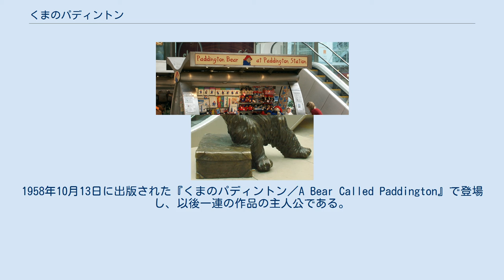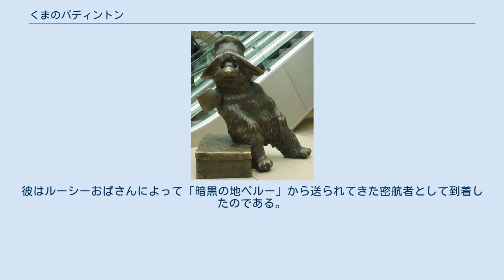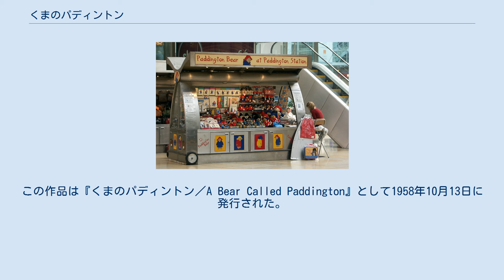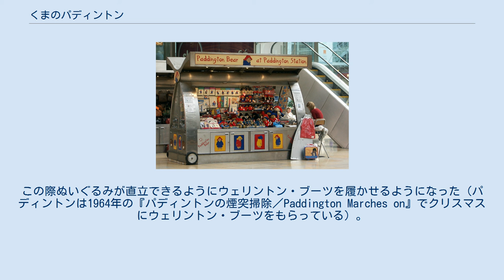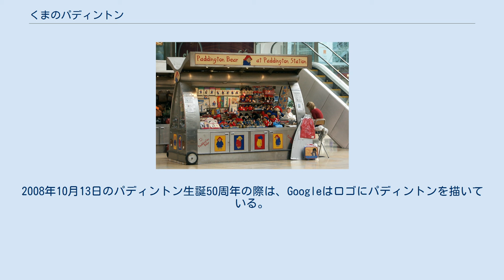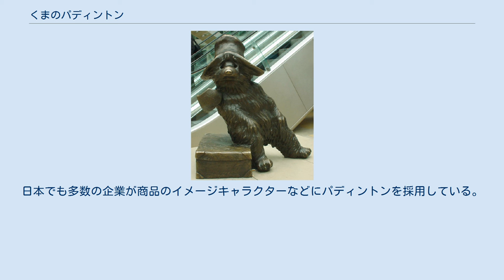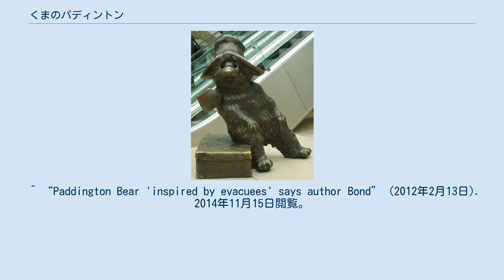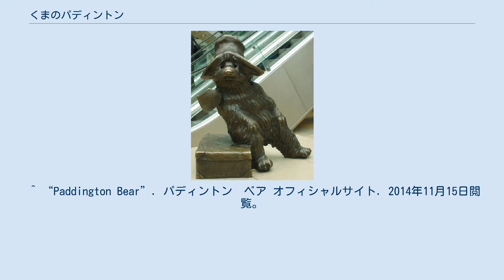くまのパディントン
くまのパディントン（Paddington Bear）は、イギリスの作家マイケル・ボンドの児童文学作品に登場する架空のクマのキャラクター。
1958年10月13日に出版された『くまのパディントン／A Bear Called Paddington』で登場し、以後一連の作品の主人公である。
このオリジナルのパディントンはペギー・フォートナムの手によって描かれた。
70の作品が30の言語で出版されており、全世界で3000万部を売り上げている。
日本で最初に刊行されたのは1967年、福音館書店からである。
 パディントンはパディントン駅で古ぼけたスーツケースの上に座っているところをブラウン夫妻に発見される。
彼のコートには「このくまをよろしくお願いします」（"Please look after this bear. Thank you."）と書かれた札がついていた。
彼はルーシーおばさんによって「暗黒の地ペルー」から送られてきた密航者として到着したのである。
ブラウン一家に自分のスペイン語の名前は「発音しにくい」ことを伝えると、一家は彼のことを出会った駅名をとってパディントンと呼ぶことにした。
一家は彼をポートベロー・ロード近くのウィンザー・ガーデン32番地にある自宅へ連れて行く。
パディントンは礼儀正しい紳士的なくまであるが、彼のまわりはひっきりなしにトラブルが巻き起こってゆく。
何とか上手くいくように努力し、最後には丸くおさまっていく。
ペルーから来たマーマレードが大好きなクマのイギリスでのドタバタ騒動がつづられていく。
 くまのパディントンは作者のマイケル・ボンドが1956年のクリスマス・イブに妻へのプレゼントとして購入した一匹のクマのぬいぐるみが元になっている。
マイケルはこのぬいぐるみに当時パディントン駅近くに住んでいたことからパディントンと名づけた。
彼はクマの話を思いつき、10日のうちに最初の『パディントン』がこの世に生み出された。
この作品は『くまのパディントン／A Bear Called Paddington』として1958年10月13日に発行された。
 作者のマイケルはパディントンがブラウン夫妻に出会うシーンは子供のときに体験した思い出を元にしたと語っている。
第二次世界大戦時にロンドンから疎開してきた子供たちが名札を首からぶら下げて、スーツケースを持ってたたずんでいる映像を、ニュース映画で見たことが原体験となっている。
 マイケルは当初「暗黒の地アフリカ」からはるばるやってきた設定にする予定だったが、アフリカにはクマがいないことを知らされ、パディントンの出身地はメガネグマの棲むペルーに変更となった。
 パディントン駅で販売されるパディントンのぬいぐるみ 初めての商用ベースでのパディントンのぬいぐるみは1972年にガブリエル・デザインズによって製作された。
経営者のクラークソンは子供のジョアンナとジェレミーに、ぬいぐるみの試作品をクリスマスプレゼントとしている。
この際ぬいぐるみが直立できるようにウェリントン・ブーツを履かせるようになった（パディントンは1964年の『パディントンの煙突掃除／Paddington Marches on』でクリスマスにウェリントン・ブーツをもらっている）。
初期のブーツはダンロップ（Dunlop Rubber)製の小さな子供用ブーツであった。しかし供給が追いつかなくなり、靴底に足跡のついたオリジナルのものを使用するようになった。ガブリエル・デザインズはマイケル・ボンドからライセンスを与えられ、彼らが販売したパディントンのぬいぐるみは大ヒット商品となった。しかしライセンス契約を結んでいない海賊製品も出回りガブリエル・デザインズはその対応に追われることになった。経営者であったシャーリー・クラークソンは後に著書でその顛末を記している。 第1作『くまのパディントン A Bear Called Paddington』が1958年に出版され、その後メインシリーズの短編集14冊、シリーズ外の短編集、さらに多くの絵本などが出版されている。日本ではメインシリーズの短編集は第10作までが福音館書店から（松岡享子 訳）、第11作以降はWAVE出版より（三辺律子訳）出版されている。
 2012年9月にR.W.アリー画の日本語翻訳絵本「クマのパディントン」が理論社から発売された。
 BBCとフィルム・フェア・ロンドンがイギリスで1976年から1980年まで制作した。
日本では1997年頃までNHK教育テレビの「プチ...